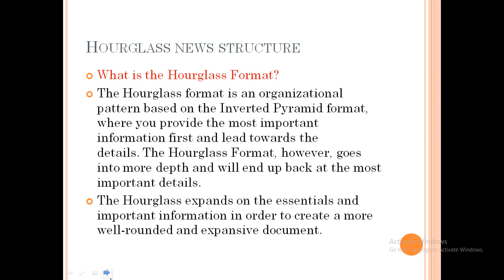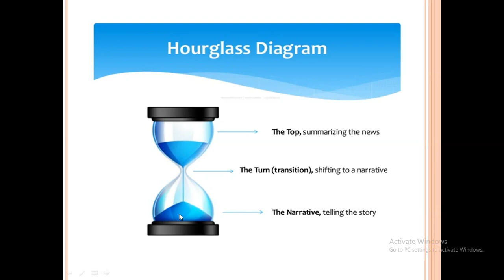Hourglass structure -1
What is the hourglass structure?